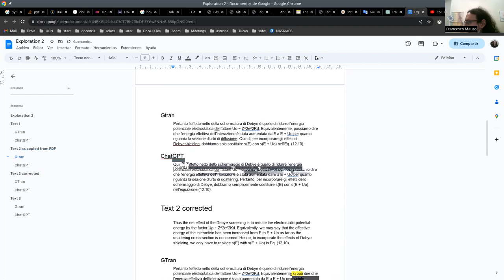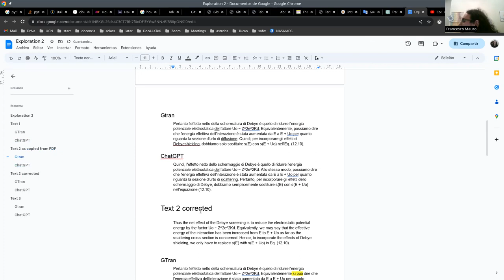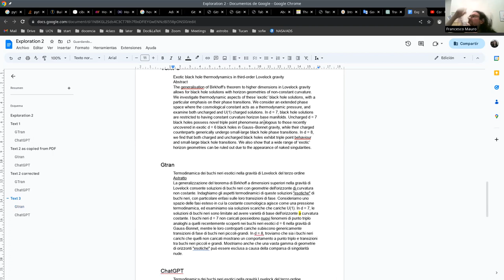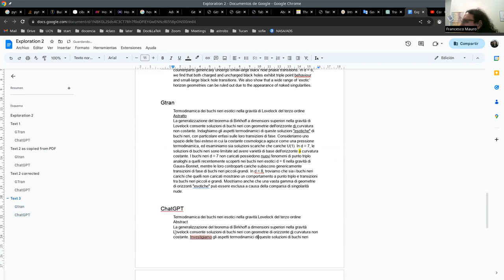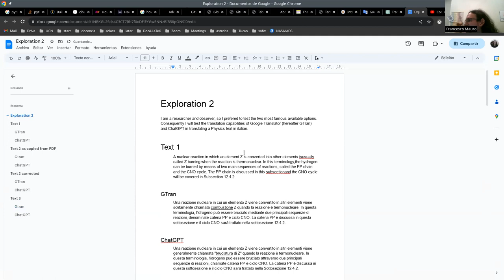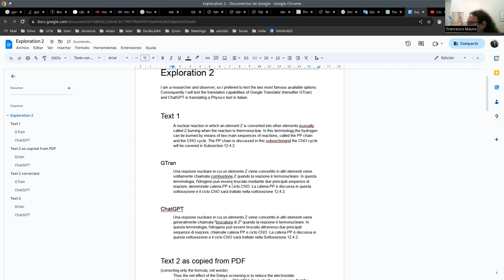EMI mod5 Exploration 2: machine translation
Homework of Mod5
Evaluation of machine translation